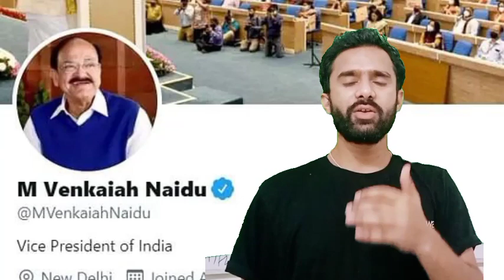क्यों हटाया गया उपराष्ट्रपति के Twitter से Blue tick समझे आसान भाषा में हिंदी में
Twitter Blue Badge Vice President of India Controversy Explained
Twitter VenkaiahNaidu VicePresidentofIndia blueTick World_Affairs Prashant_Dhawan In this video lecture, Prashant Dhawan brings you "Twitter Blue Badge Vice President of India Controversy Explained".
Khan sir
khan_research_center
Khan research center
Khan sir twitter news
khan sir patna, khan gs research centre, khan sir official, khan sir, khan gs, khan sir live